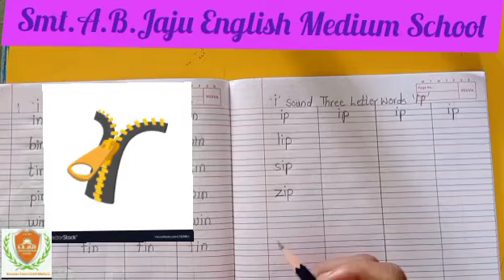Write three letter word 'i' ip words U KG